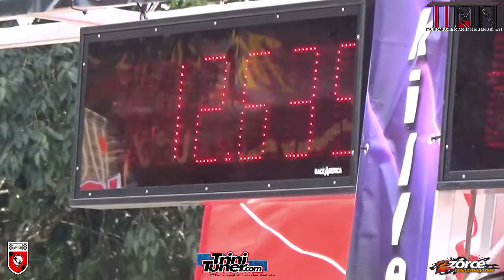Civic 143 @ TTASA Drag Event #5 2017